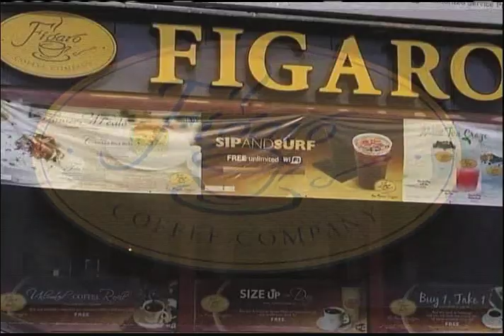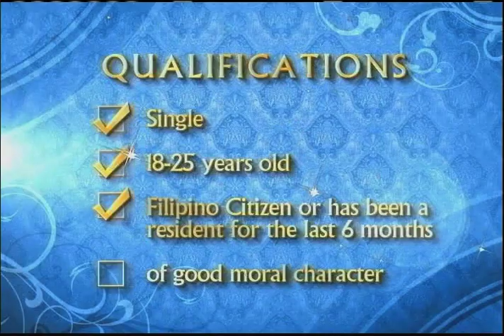X Factor Philippines - Safe 6 , Sept 2 2012.mov